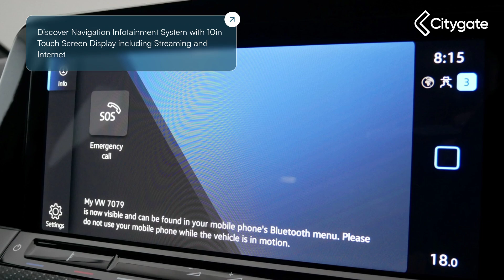Volkswagen Golf - 8 R-Line 1.5 TSI 130PS 6-speed Manual 5 Door - West London Volkswagen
Top Vehicle Features:
⭐ Discover Navigation Infotainment System with 10in Touch Screen Display including Streaming and Internet
⭐ Air Care Climatronic Air Conditioning System
⭐ Digital Cockpit Pro - 10in High Resolution TFT Dash Display
⭐ Heated Leather Trimmed 3-spoke Multi-Function Steering Wheel with R-Line logo
⭐ 17in Alloy Wheels - Valencia

Interior:
✅ Keyless Push Button Start on Centre Console
✅ USB-C Interface and USB Charging Socket
✅ Preparation for We Connect and We Connect Plus
✅ Touch Sensitive Shortcut Menu Items for Infotainment Display
✅ Car2X - Intelligent Vehicle Networking
✅ Preloaded European Navigation Data
✅ 6 Speakers - 4 x 20 Watt Output
✅ Driver Profile Selection
✅ Brushed Stainless Steel Pedals
✅ Auto Dimming Rear View Mirror
✅ Welcome Light
✅ LED Footwell Illumination - Front
✅ Interior Light Delay
✅ Highway Light
✅ Gloss Black Decorative Inserts in Dash Surround with Parking Brake
✅ Decorative Inserts Carbon Grey in Dash and Front Door Trim Panels
✅ Sardegna Cloth Seat Centre Section and Art Velours Side Bolsters with Embossed R-Line logo
✅ Front Sport Seats with Height and Lumbar Adjustment
✅ Head Restraints - Front Integrated
✅ Luggage Compartment Light Incorporating LED Technology - Right
✅ Variable Boot Floor - Height Adjustable and Removable
✅ Load-Through Provision
✅ Load Lashing Points x2 in Luggage Compartment
✅ Bag Hooks in Luggage Compartment - Left and Right

Exterior:
✅ Sports Suspension - Lowered
✅ Progressive Steering
✅ Electrically Heated and Adjustable Door Mirrors with Memory Feature
✅ Chrome Effect Trapezoid Dummy Exhaust Tailpipe Surrounds, left and Right
✅ Body Coloured R-Line Design Front and Rear Bumpers
✅ Hatchback

Safety:
✅ Anti-Theft Alarm System with Interior Monitoring - Backup Horn and Towing Protection
✅ Driver Airbag
✅ Passenger Airbag with Deactivation
✅ Side Airbag...